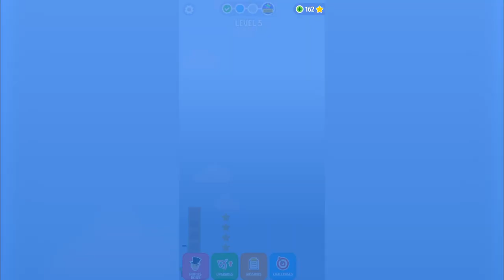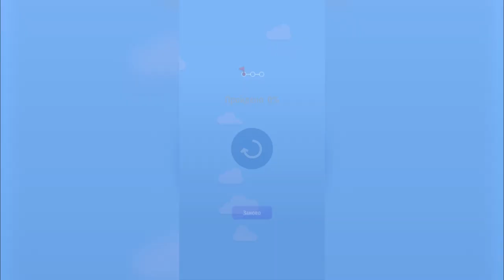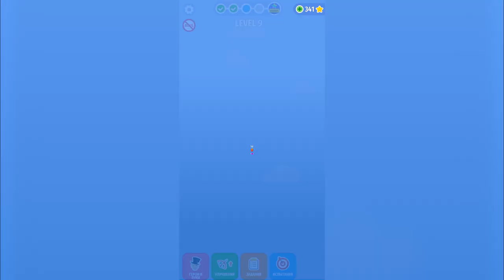Gibbets：Bow Master - Arrow Games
Today's walkthrough of Gibbets：Bow Master